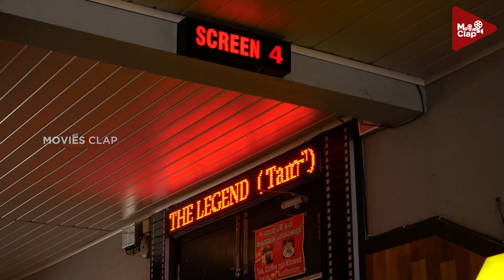ലെജൻഡ് പാളിയോ? മലയാളിക്ക് പിടിക്കില്ല | Legend Movie Theatre Response | Public Review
ANTI-PIRACY WARNING

ANTI-PIRACY WARNING

🅒Movies Clap